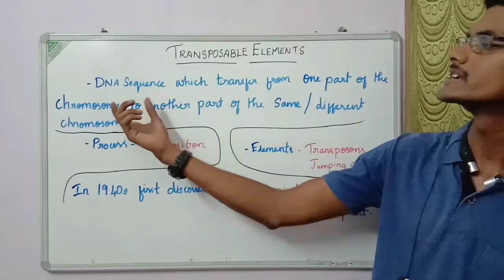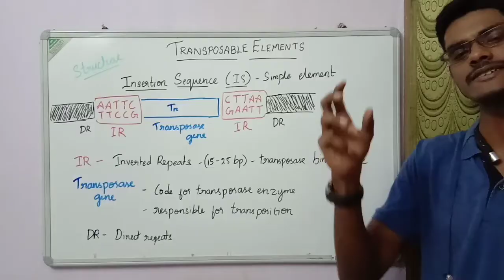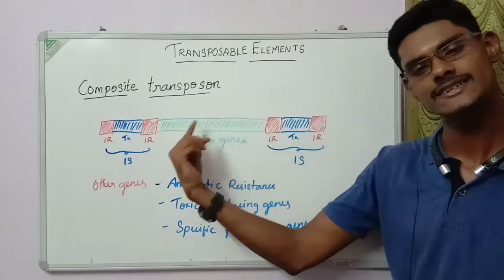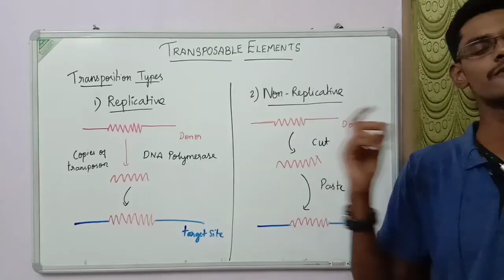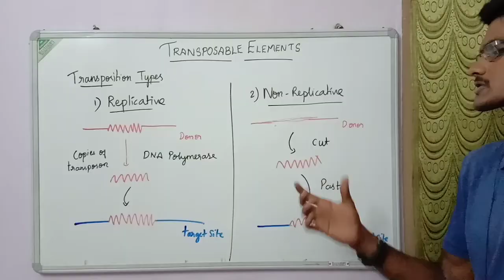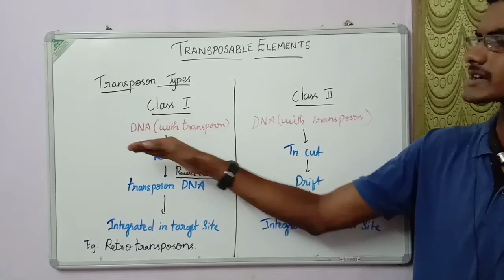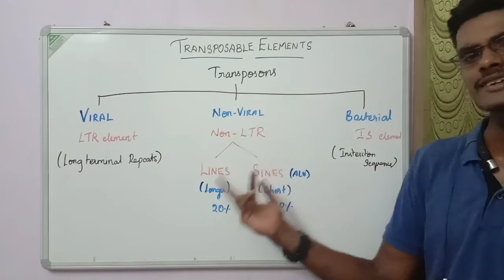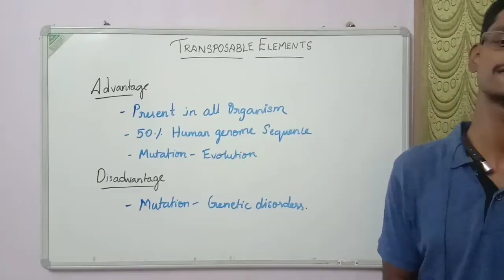Transposable Elements | Transposons | Tamil | ThiNK BIOLOGY | tnkumaresan | ThiNK VISION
Small Correction ‼️
Time : @1:22
In IR Sequence - T pairs with A. (up & down)
mistakenly it is mentioned as T - C.
kindly consider the correction.

Transposable Elements

Structure - I
S element and Composite element.

Process

Types -
Replicative and Non-replicative
Class 1 and Class2
Self independent and Self dependent
LTR , Non-LTR and IS

Advantage and Disadvantage